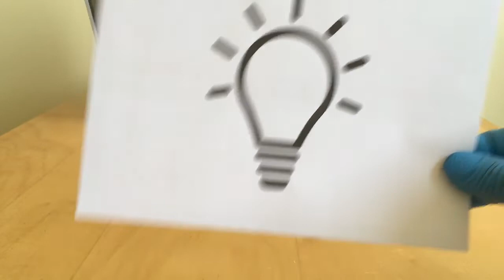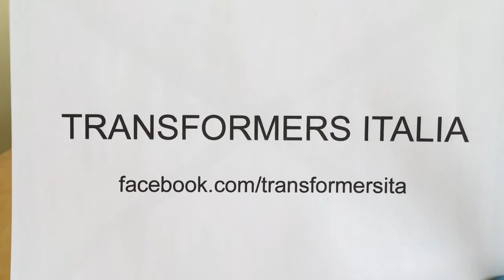How to Turn Transformers Kingdom SKY SPY into a Gun for MAINFRAME Using a LEGO Peg & Forearm Storage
The added LEGO peg is a LEGO connector peg (ID: 4211807/3673).